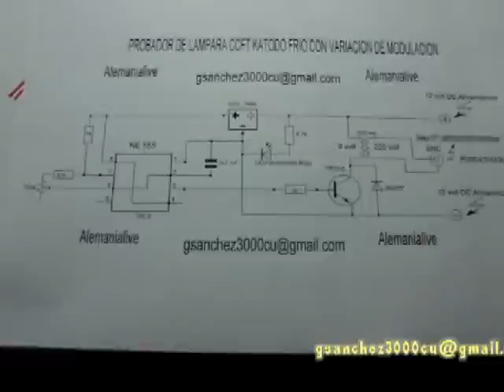PROBADOR DE LAMPARA CCFT KATODO FRIO CON VARIACION Y MODULACION 02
probador de lamparas CCFT Katodo Frio ,LCD